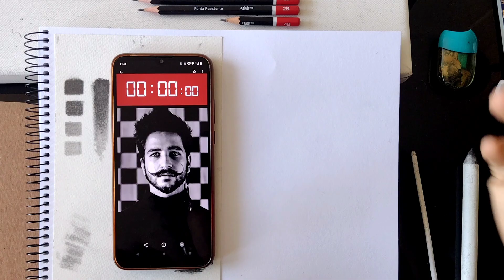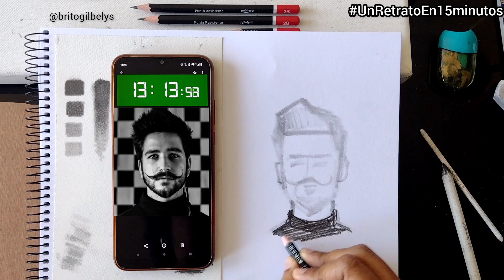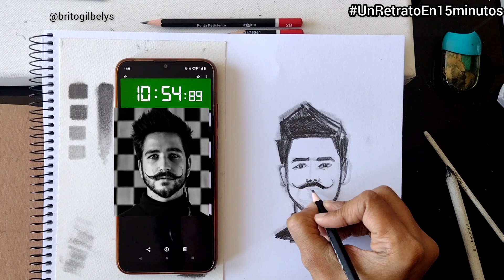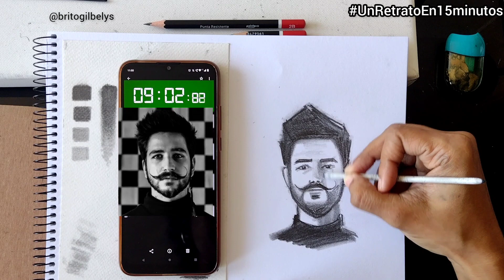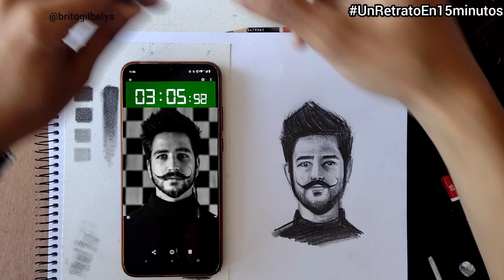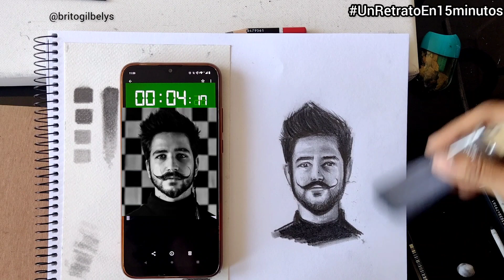Dibujo a CAMILO en 15 minutos | GBrito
En el episodio de hoy de unretratoen15minutos Dibujo número 44...

Dibujamos a Camilo ☺️

Si conoces alguna de sus canciones, deja en los comentarios cuál es tu favorita ☺️

Gracias por formar parte de este espacio y por todo tu apoyo🥰

🔴 𝗧𝗜𝗘𝗡𝗗𝗔 𝗩𝗜𝗥𝗧𝗨𝗔𝗟:
    ⭐Estas obras pueden ser tuyas!

🟡 𝗬𝗢 𝗔𝗣𝗢𝗬𝗢 𝗘𝗟 𝗔𝗥𝗧𝗘:
      ▪️Gracias por tu aporte⬇️